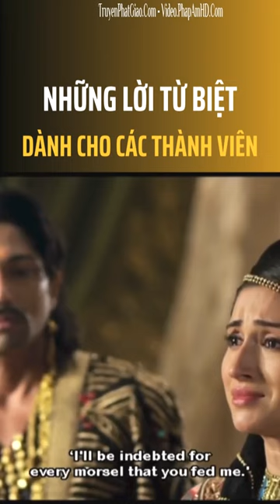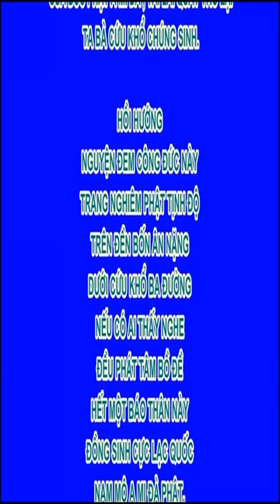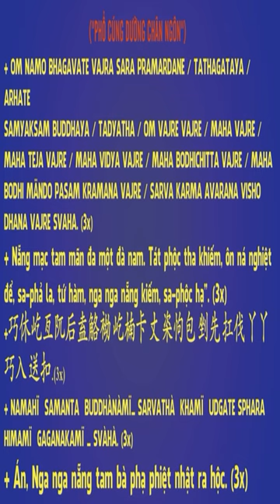Những lời từ biệt dành cho các thành viên